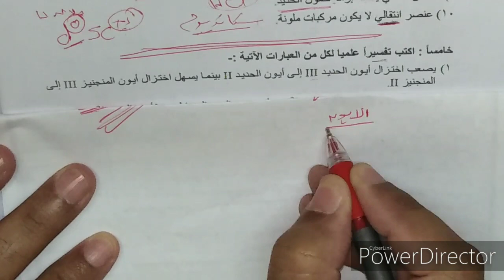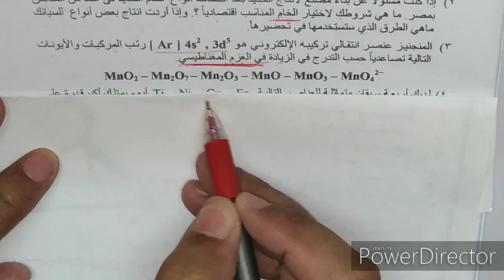كيمياء ثالث ثانوى / حل دليل التقويم الباب الاول ( جزء 2 )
حل مع الشرح الرائع والمفصل لأسئلة دليل التقويم الباب الاول العناصر الانتقالية من ص6   الى ص  7
رابط دليل التقويم pdf